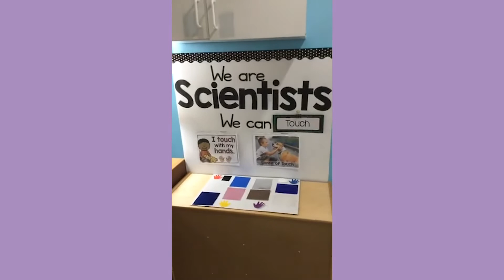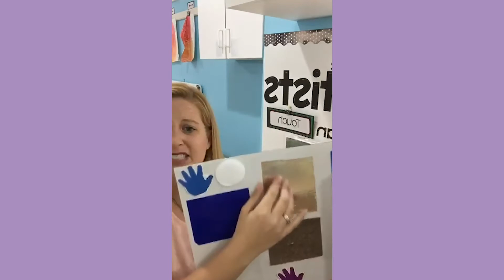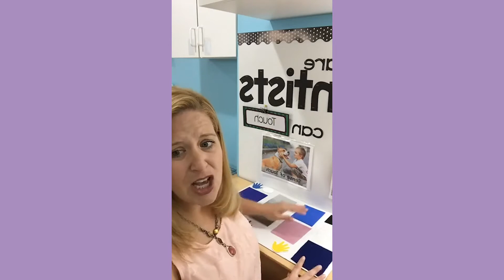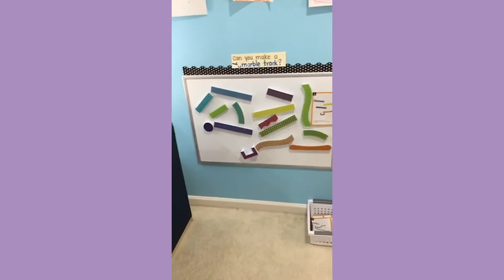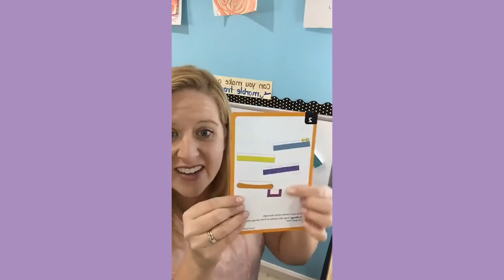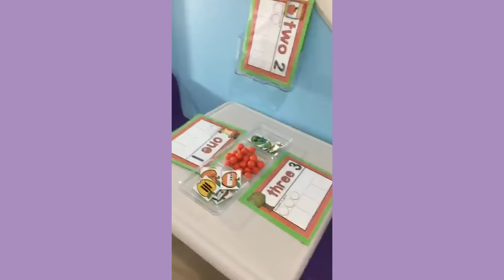Preschool Centers - Science, Birthday Party dramatic play, Apple number mats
Every Friday afternoon, we set up our learning centers for the following week. This is what we have ready for our preschoolers when they arrive on Monday.

Magnetic Marble Track